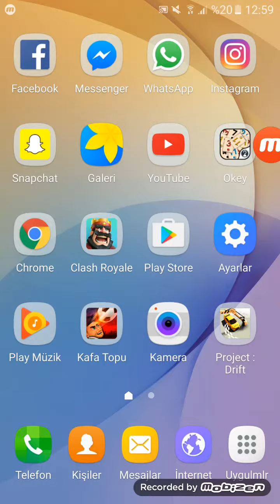Clash Royale 1.Bölüm w/kadir